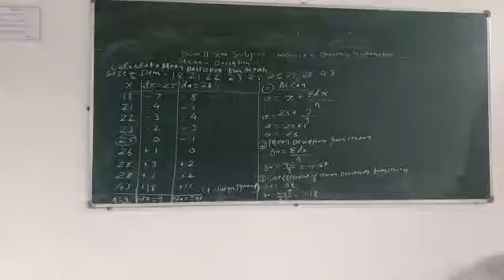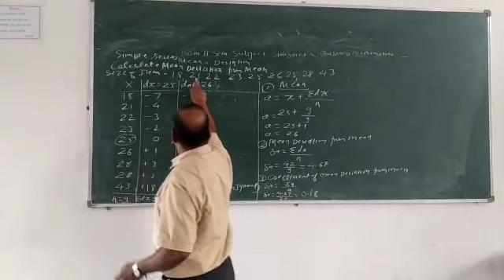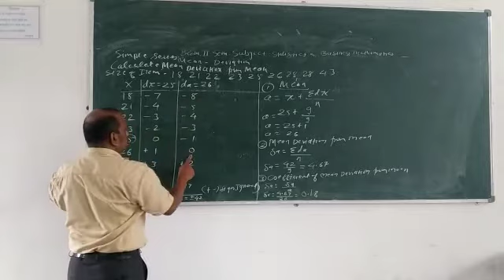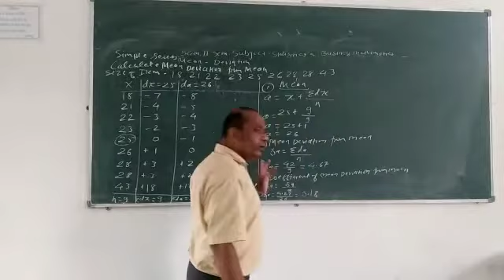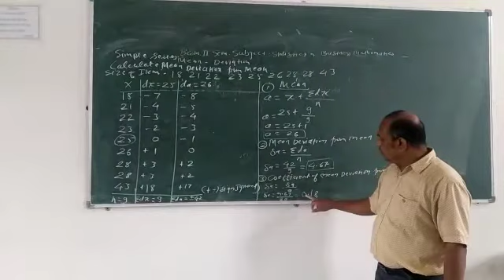B.Com Sem 2 - Statistics and Business Mathematics (Hindi & Marathi) - Lecture 25